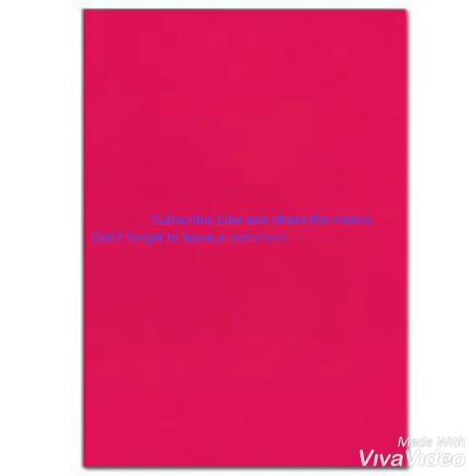Songul/Gokce Akyildiz photos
Don't forget to leave a comment on the videos you want